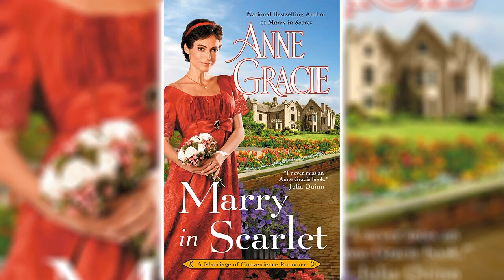Marry in Scarlet by Anne Gracie (Marriage of Convenience #4) | Royalty Romance Audiobook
When a duke denied...
The proud and arrogant Duke of Everingham is determined to secure a marriage of convenience with heiress Lady Georgiana Rutherford. He's the biggest prize on the London marriage mart, pursued by young unmarried ladies and their match-making mamas, as well as married women with a wandering eye. He can have any woman he wants. Or so he thinks...
...Hunts an independent lady...
Lady Georgiana Rutherford—irreverent and unconventional—has no plans to marry. Having grown up poor, Lady George has no intention of giving up her fortune to become dependent on the dubious and unreliable goodwill of a man. Especially a man as insufferable as the Duke of Everingham, whose kisses stirs unwelcome and unsettling emotions...
...Sparks are sure to fly
The more she defies him, the more the duke wants her, until an argument at a ball spirals into a passionate embrace. Caught in a compromising position, the duke announces their betrothal. George is furious, and when gossip claims she deliberately entrapped the duke—when she was the one who was trapped—she marches down the aisle in a scarlet wedding dress. But the unlikely bride and groom may have found love in the most improbable of places—a marriage of convenience.